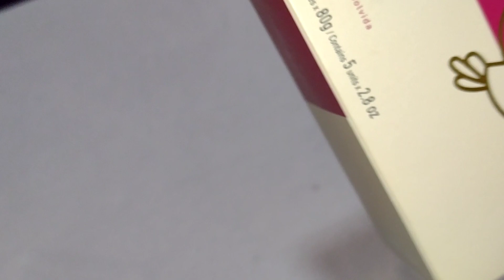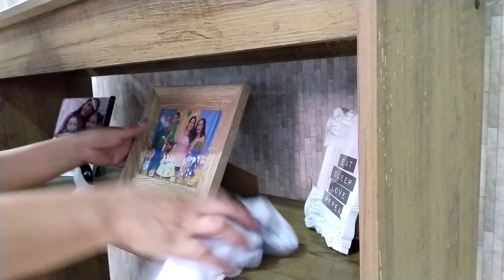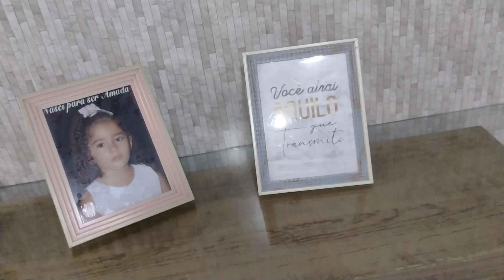FAXINA NA CASA 🏡 COM A FILHA TAPETES NOVOS CUIDANDO DO LAR 💞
faxinei a casa 🏡 ficou tudo limpo 💕 e organização 💞

deixa o laik 👍